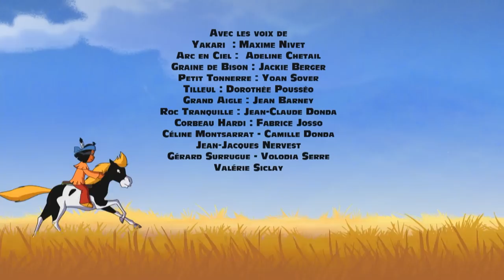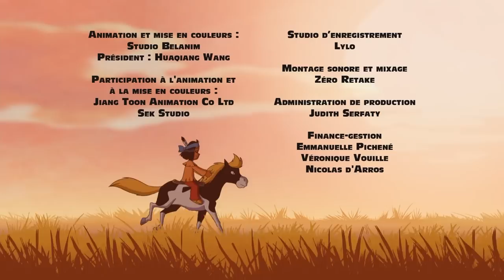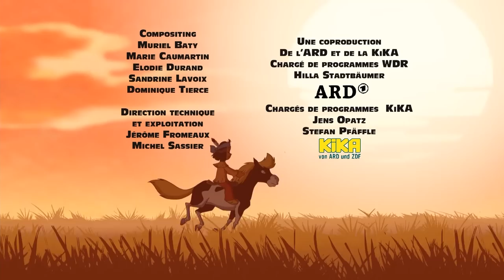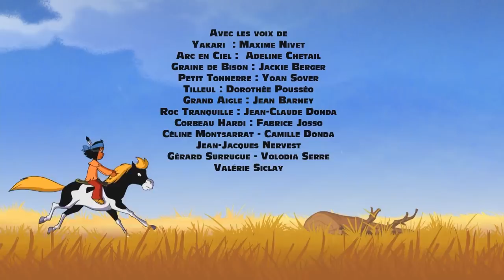🦌Yakari et les Wapitis!🦌